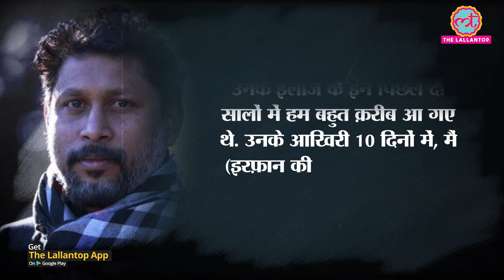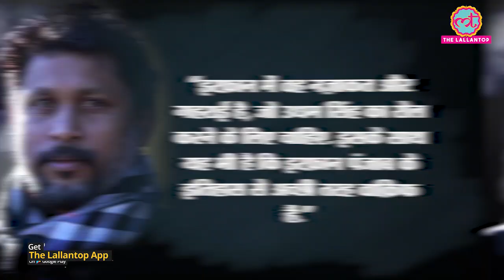Shoojit Sircar ने Sardar Udham Singh के role के लिए Vicky Kaushal से पहले Irrfan को चुना था | Qissa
Irrfan khan was approached for the role of Sardar Udham Singh, reveals Shoojit Sircar. Shoojit remembers Irrfan Khan: ‘I still feel Irrfan is with me, I can never get over his death’. Sircar talks about Irrfan Khan as he gets back to work on Uddham Singh - a film that is now by Vicky Kaushal but was originally supposed to feature Irrfan in the lead.